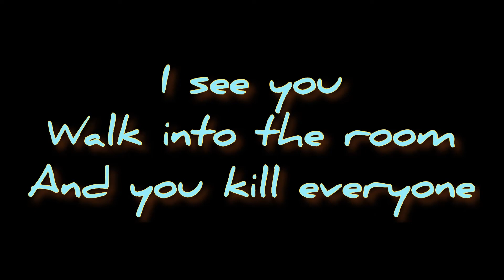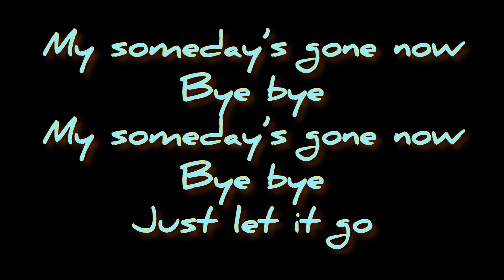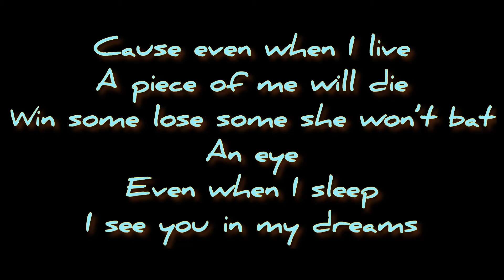Powerful i - “Someday’s Gone” Lyrics video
Thanks for checking out the song!
Download/stream my music free at
Reverbnation.com/Powerfuli

Original song “Someday’s Gone” performed by the all American rejects
Recreated and performed by Powerful i